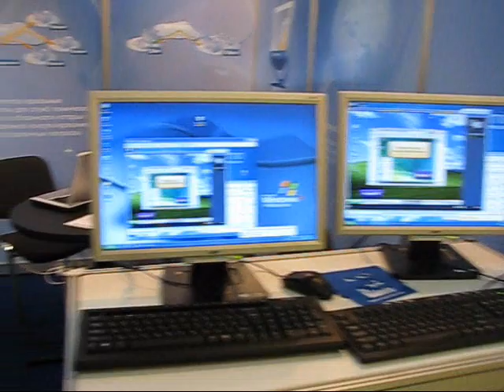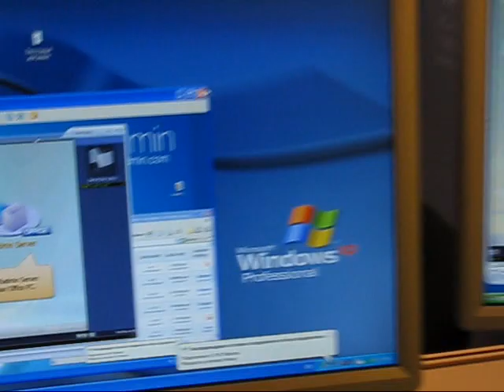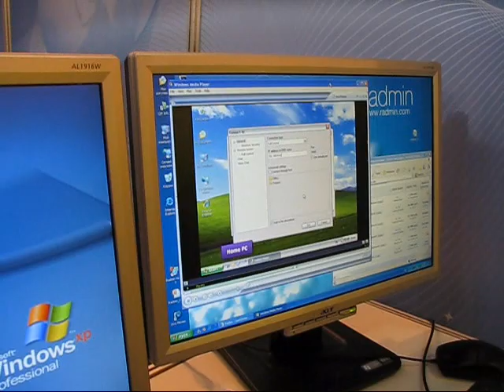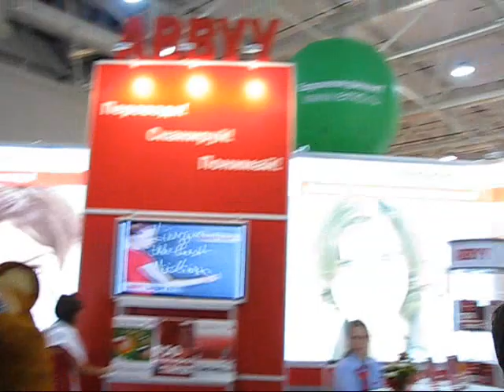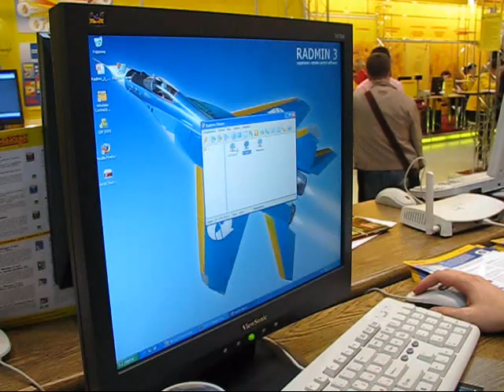SofTool 2008 - выставка ИТ и компьютеров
Выставка Softool является крупнейшей в Европе национальной выставкой информационных технологий и компьютеров. Выставка объединяет российских разработчиков информационных технологий и играет заметную роль в продвижении на российский и мировой рынок разработок отечественных ученых и инженеров. В выставке приняли участие крупнейшие софтверные компании России: Famatech (Radmin), 1С, Kaspersky, ABBYY и другие.